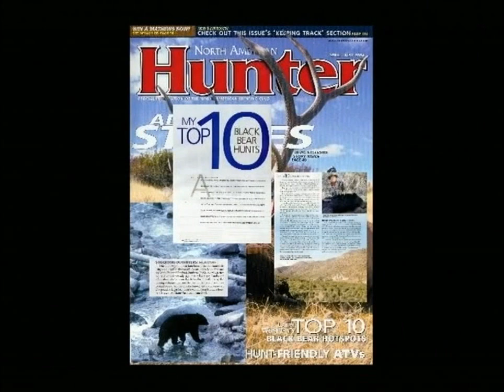Stockton Outfitters - Montana Spring Black Bear Hunting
Extreme conditions hit Southwestern Montana and have a direct impact on Mark Kayser's Spring Bear Hunt with noted guide - Mark Shutey of Stockton Outfitters.